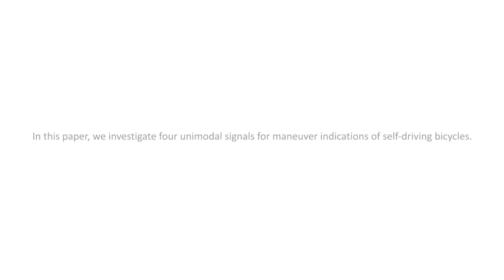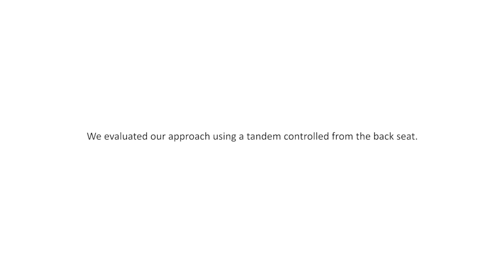"Baby, You Can Ride My Bike": Maneuver Indications of Self-Driving Bicycles Using a Tandem Simulator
Andrii Matviienko, Damir Mehmedovic, Florian Müller, Max Mühlhäuser

ABSTRACT - We envision a future where self-driving bicycles can take us to our destinations. This allows cyclists to use their time on the bike efficiently for work or relaxation without having to focus their attention on traffic. In the related field of self-driving cars, research has shown that communicating the planned route to passengers plays an important role in building trust in automation and situational awareness. For self-driving bicycles, this information transfer will be even more important, as riders will need to actively compensate for the movement of a self-driving bicycle to maintain balance. In this paper, we investigate maneuver indications for self-driving bicycles: (1) ambient light in a helmet, (2) head-up display indications, (3) speech feedback, (4) vibration on the handlebar, and (5) no assistance. To evaluate these indications, we conducted an outdoor experiment (N = 25) in a proposed tandem simulator consisting of a tandem bicycle with a steering and braking control on the back seat and a rider in full control of it. Our results indicate that riders respond faster to visual cues and focus comparably on the reading task while riding with and without maneuver indications. Additionally, we found that the tandem simulator is realistic, safe, and creates an awareness of a human cyclist controlling the tandem.

Proceedings of the ACM on Human-Computer Interaction, Volume 6, Issue MHCI, September 2022 Article No.: 188, pp 1–21